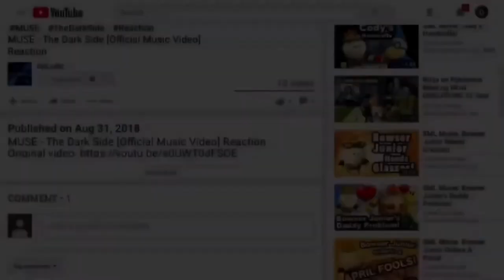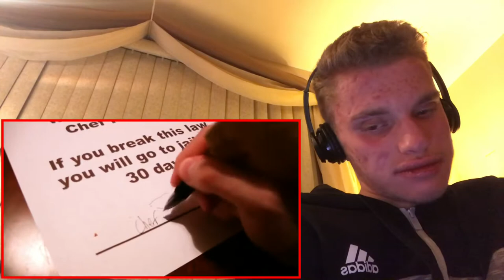SML Movie: The Restraining Order! Reaction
You can reuse this video to make a reactions mashup, but you must give credit. Thank you & enjoy! :)
Today, I'll be reacting to: SML Movie: The Restraining Order! (By SuperLuigiLogan)

► Xbox Live: DylCraftZYT
► Google+: DylCraftZ
► TikTok: ytdylcraftz (For upcoming videos/video edits)